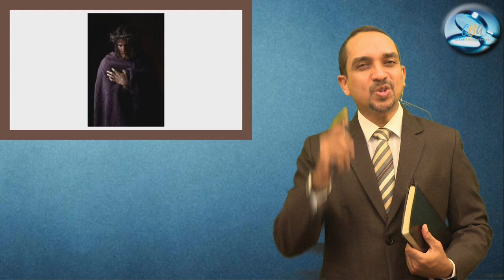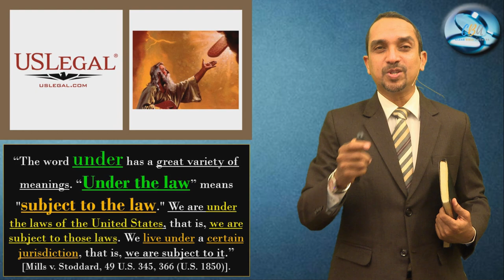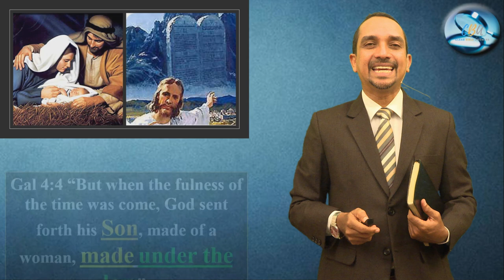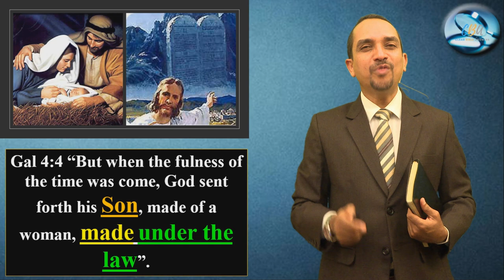“Not Under Law, But Under Grace!” (short presentation) By Pr. Michael Pedrin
Freed from the Law!? Was Jesus Under the Law? Are We Still Under the Law? Discover its True Meaning!